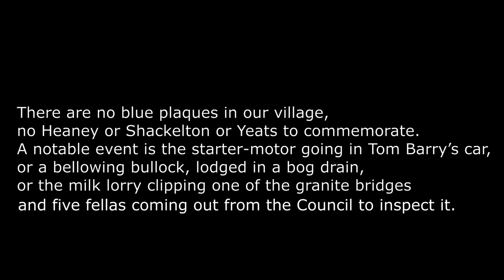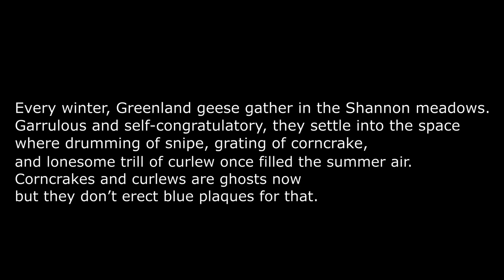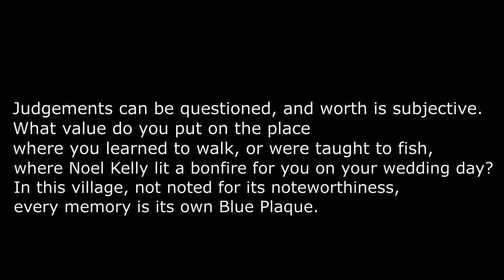Blue Plaques by Elizabeth Ryan | Best Poem 2022 Shortlist | The Milk House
Elizabeth Ryan reads her poem "Blue Plaques," one of ten poems shortlisted for the Best Poems 2022 award on The Milk House.

Find more fiction, nonfiction and poetry dealing with rural themes on The Milk House